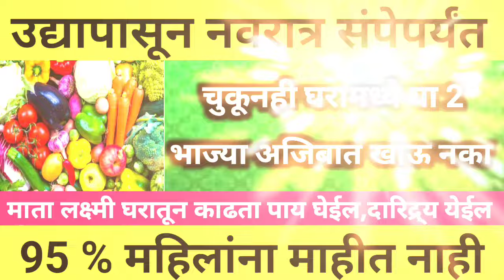उद्यापासून नवरात्र संपेपर्यंत चुकूनही घरामध्ये भाज्या अजिबात खाऊ नका लक्ष्मी घरातून काढता पाय घेईल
उद्या घटस्थापना घराच्या मुख्य दरवाजावर लावा ही वस्तू सात पिढ्यांचे दारिद्र्य नष्ट, इच्छापूर्ती होईल
नवरात्री2024 नवरात्रीमध्ये कुलदेवीची ओटी| ओटी कशी भरावी|या वस्तूशिवाय ओटी अपूर्ण#kuldeviotikshibh
घट स्थापना करत नाही मग अखंड दिवा कसा आणि कुठे लावावा ?अखंड दिवा लावण्याचे नियम#ghatsthapna2024#diva
# नवरात्रीमध्ये  ओटी कशी भरावी @allrounder2190